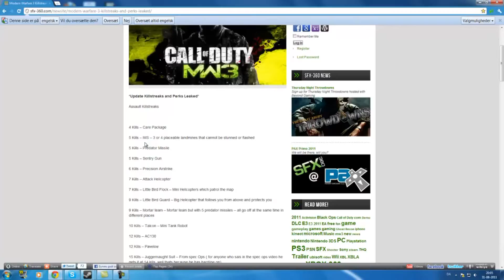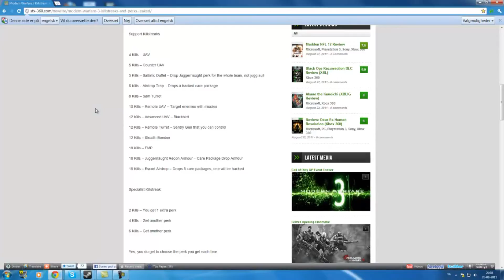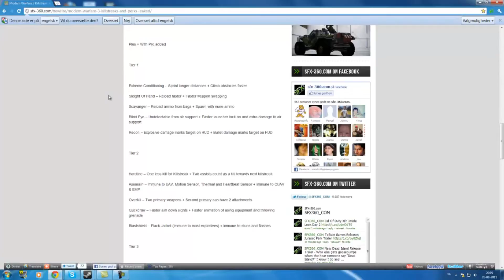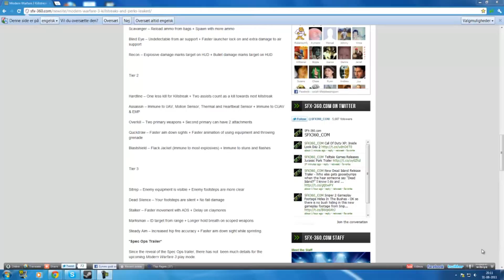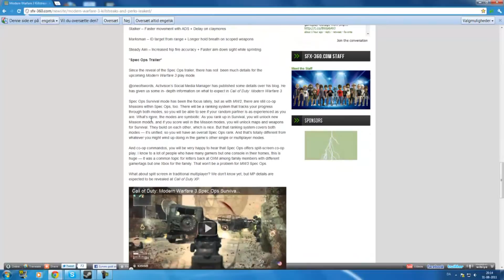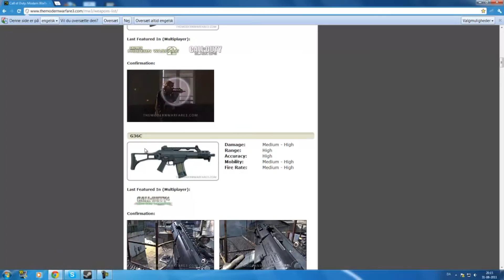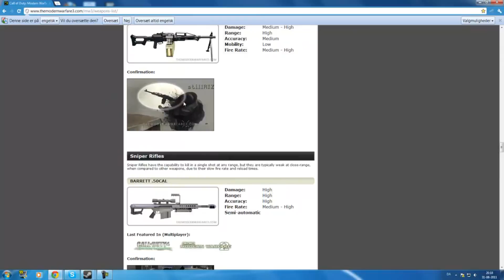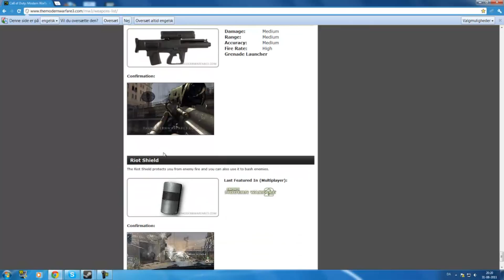MW3 news!!!!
YES it is the news from MW3

**update**
you can see the event in LA and steam it online at call of duty xp 1:30 pm